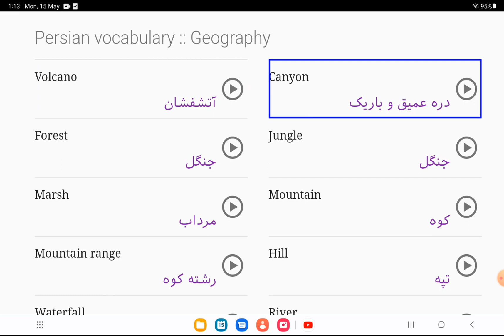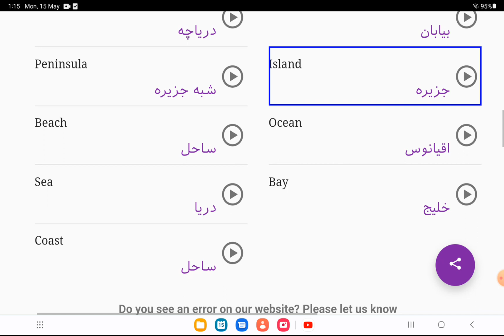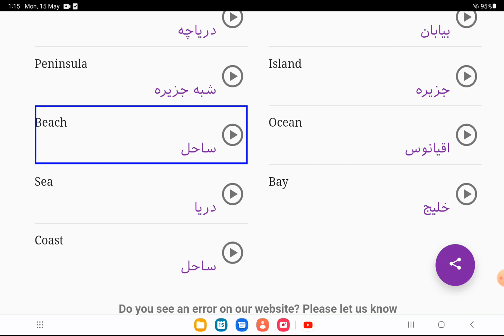Geography in Persian || persian language|| persian language learning|| persian lesson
hello, welcome!
learn Persian in English with us.
we will teach Persian language all structure and all Persian language learning  methods, all Persian lessons words and Greeting in Persian language, start our course from Persian basic to advance , and after that you will be expert in Persian ,  so subscribe our channel for more.
enjoy Geography in Persian  ✌